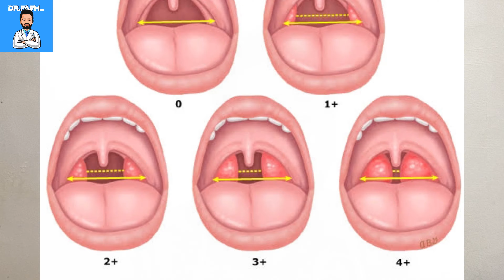Tonsillitis treatment | Home remedies for tonsillitis | Throat pain home remedy | Tonsil stones| Dr